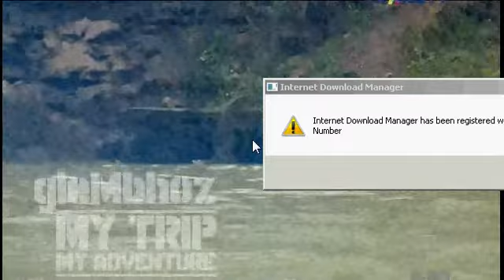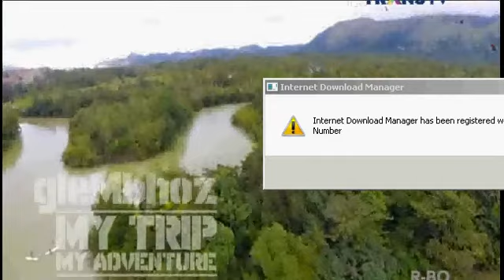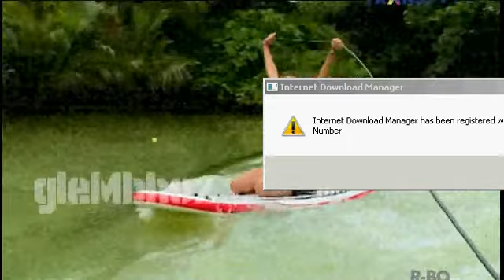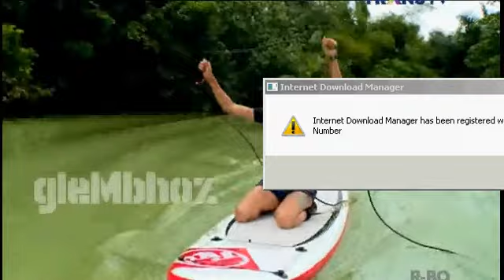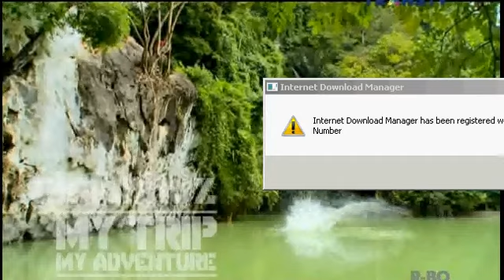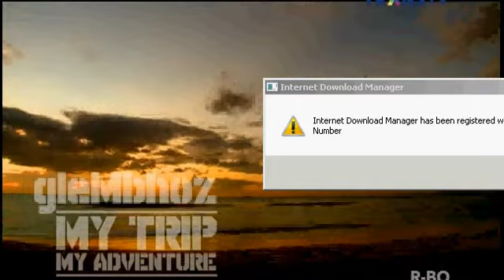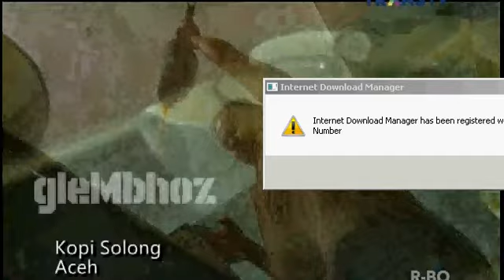Menuju pucok krueng raba, Lhoknga - Aceh besar ( adventure )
sebuah sungai dengan keindahan alam yang membuat ramai pengunjung dari penjuru nusantara.